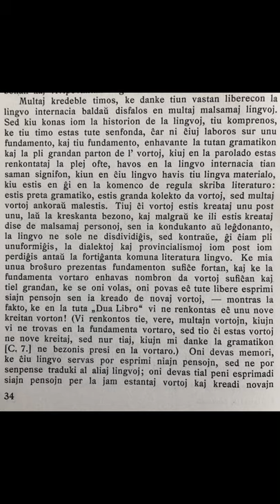Epizodo 48 de kronvirustempevivi e-isto en Amsterdamo zamenmed 6